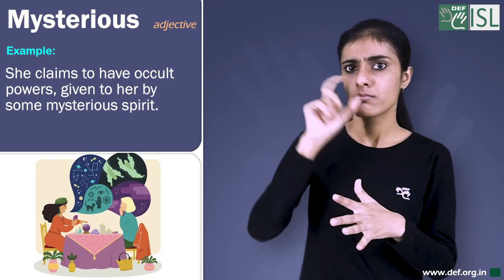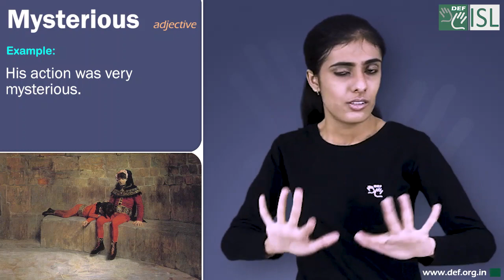Mysterious (adjective) Word of the Day for June 16th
Mysterious (adjective)

Meaning- strange, not known, or not understood:

Examples:- 1. She claims to have occult powers, given to her by some mysterious spirit.
2. When I got home, I found a mysterious message sellotaped to the front door.
3. She wondered who'd sent her the mysterious email.
4. His action was very mysterious.